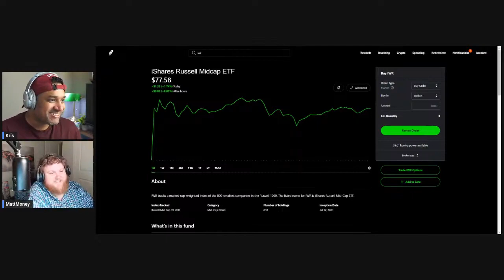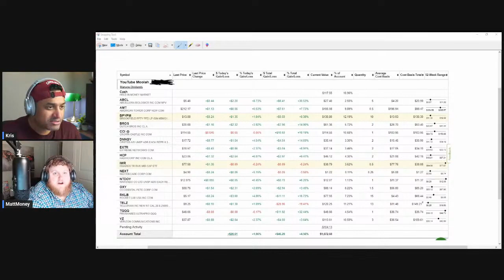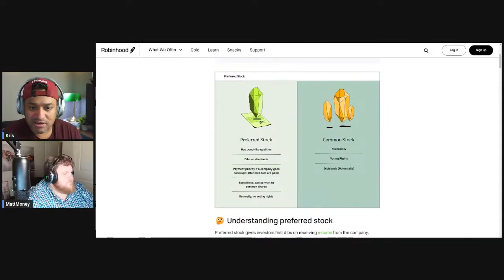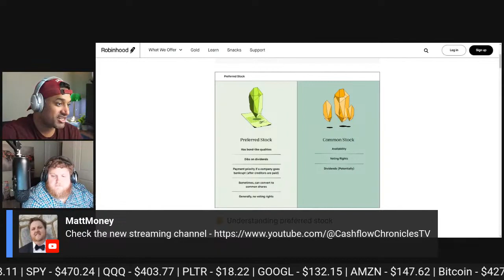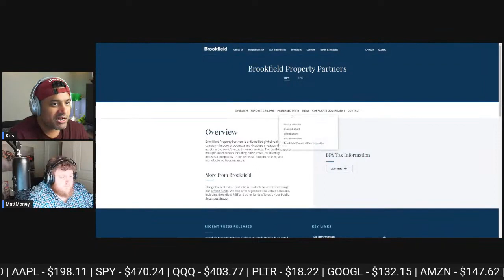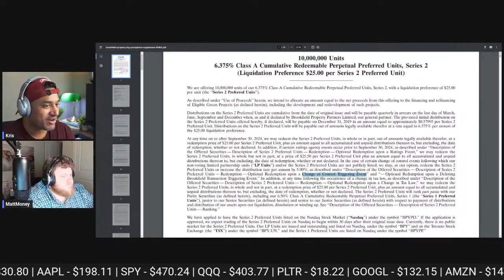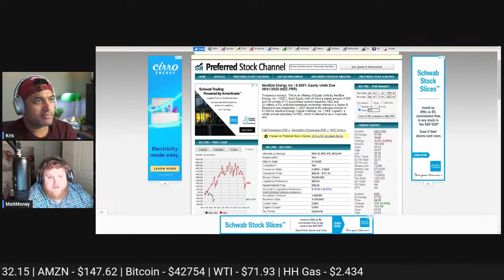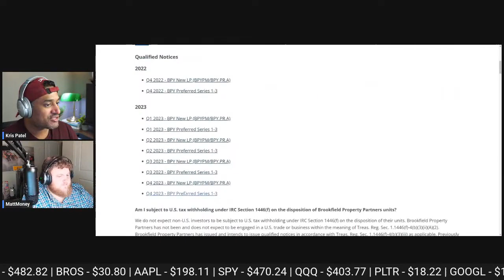WE'RE LAUNCHING A SECOND CHANNEL Cashflow Chronicles #55